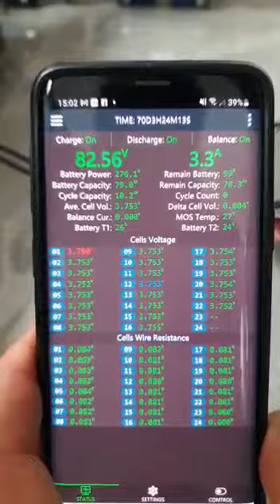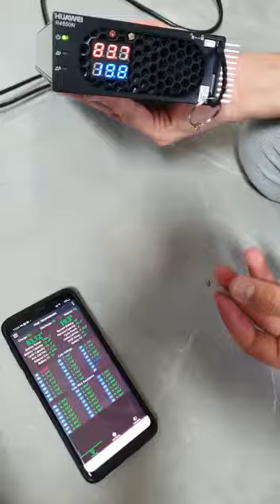5 août 2021